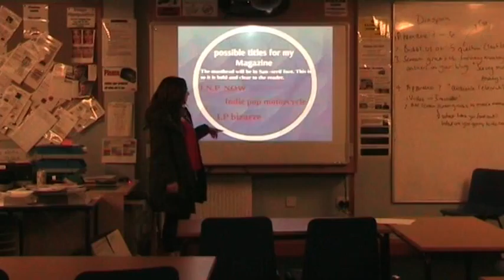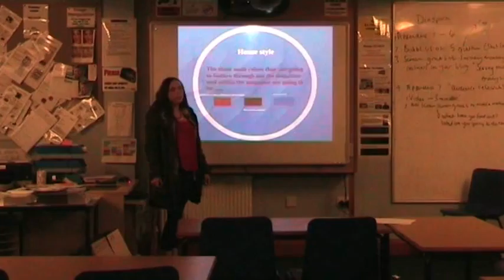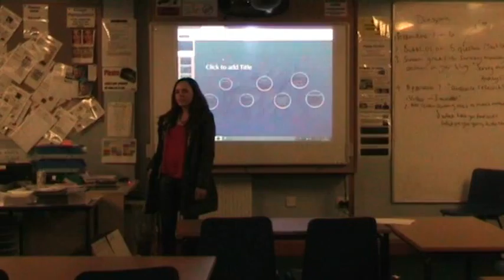Aimee Roebuck , Media pitch video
This is a video of my media pitch with the intital ideas for my magaizne.